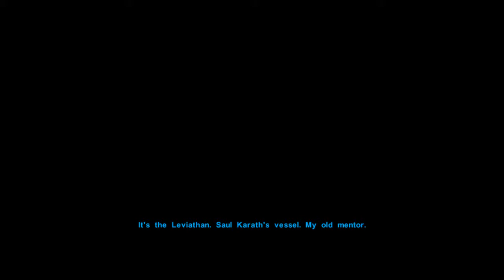KotOR: Gunslinger Walkthrough 62 - Captured....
Got audacity working yaaay! But the game volumes too low now XD

don't worry, I'll turn it up a bit. Just beware of random sound spikes possibly though :D